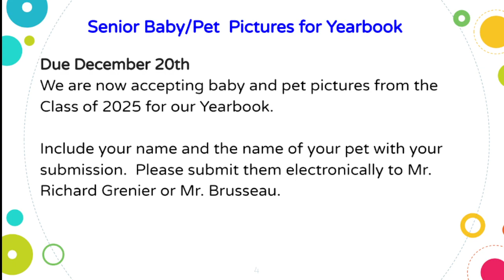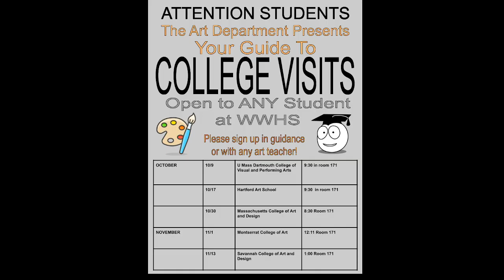The Morning Show ~ November 7, 2024 ~ West Warwick High School Morning Announcements